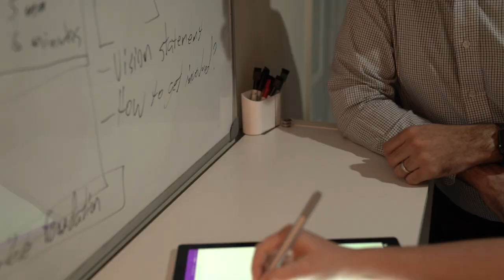McNair Media - Full Service Digital Marketing Firm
Did you know we are a full service digital marketing firm? Web design, SEO, social media, video production...we do it all.